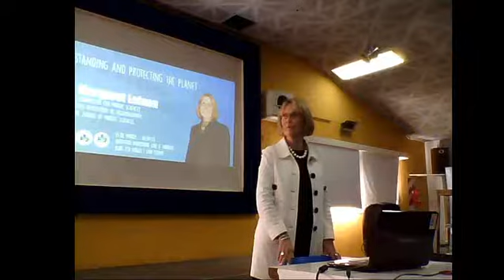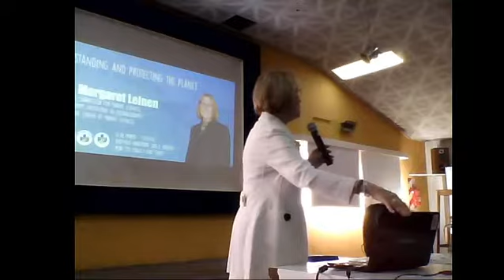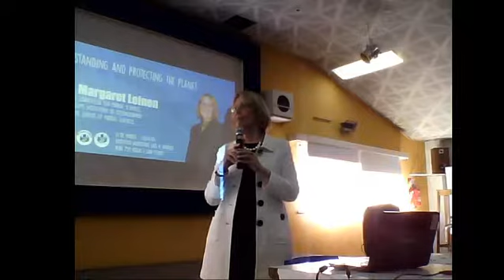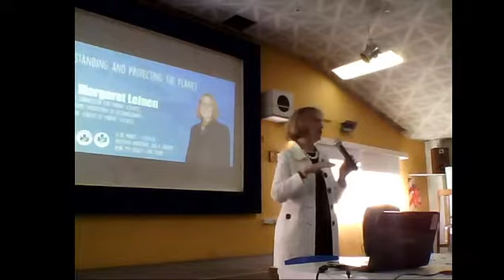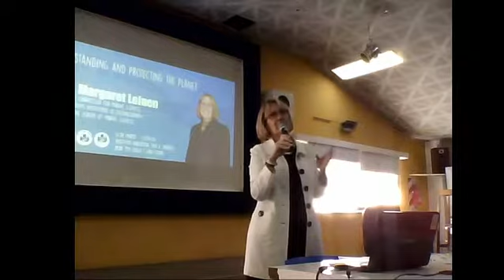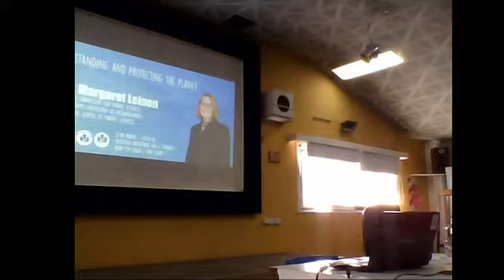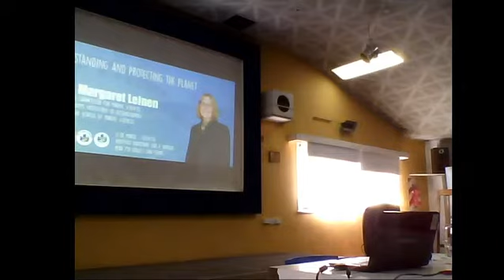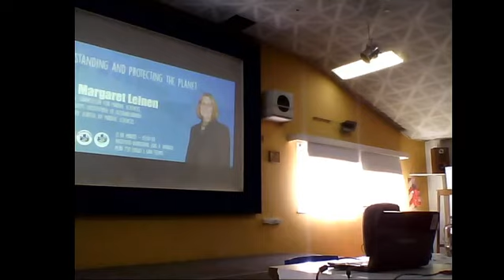Copia de CharlaGLOBE Understanding and protecting the planet - Dra. Margaret Leinen